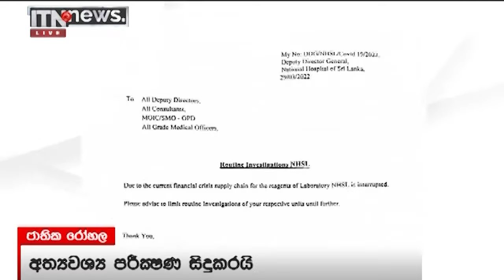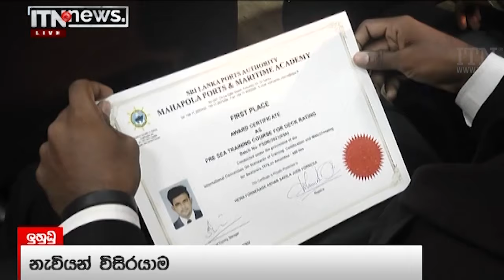ITN News 2022-03-30 | 12.00 PM